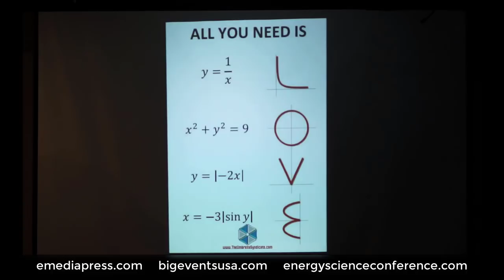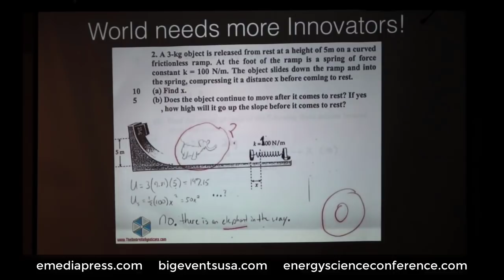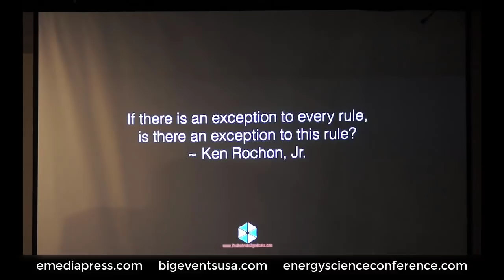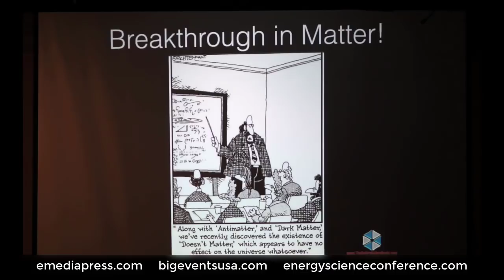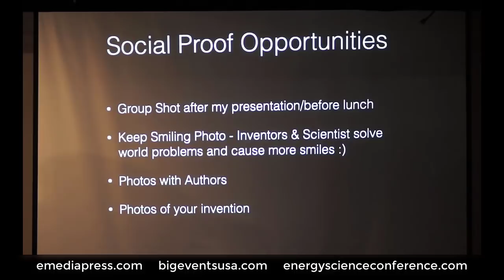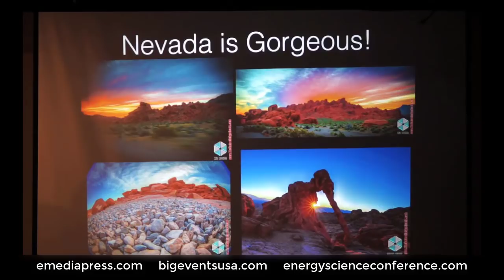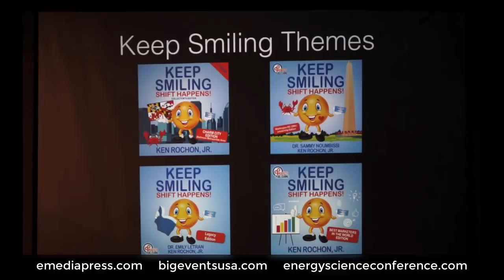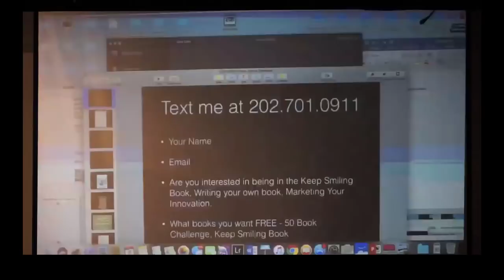2018 ESTC Ken Rochon